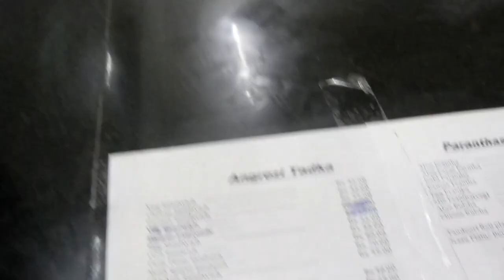IIT MANDI DAY 1| Vlog - 8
Hello Everyone If u like my video then plz

My Vloging Setup :

Samsung J8 Dual Camera

Editing software:

NCH video editor

Thanks.